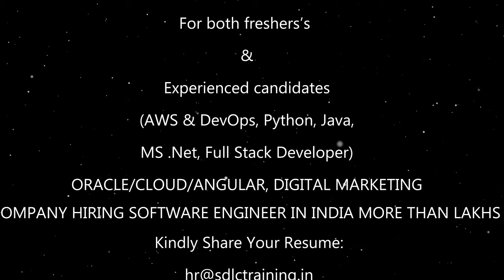Best AWS Certification Course in Bangalore | SDLC Training Institute | Student Review/Feedback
SDLC Training is one of the top-notch AWS training centers in Marathahalli, Bangalore. Our trainings are structured as per industry needs and is useful to get placed at top MNCs.

You can also find courses in other technologies like Java, Python, AWS, SQL, Cloud Computing, Software Testing, and many more.

With all our courses we include services like
Real-time projects & assignments
100% job guarantee
Interview preparation
Mock interviews
Taught by highly skilled professional trainers
Live Class Recordings with lifetime access
Provide online and classroom training